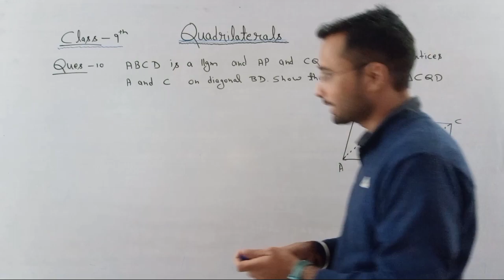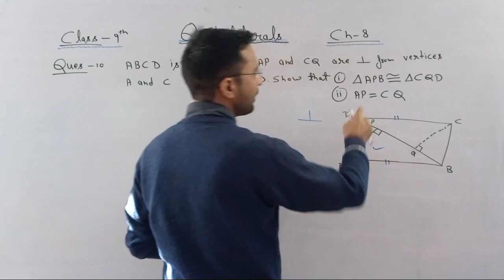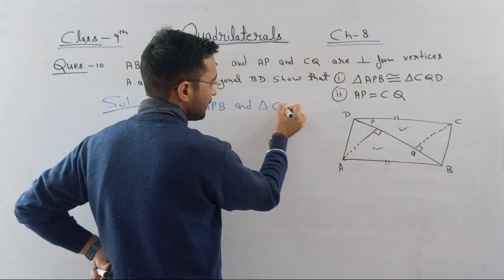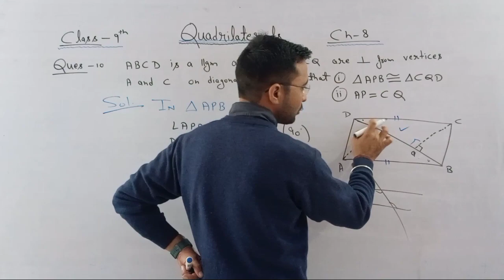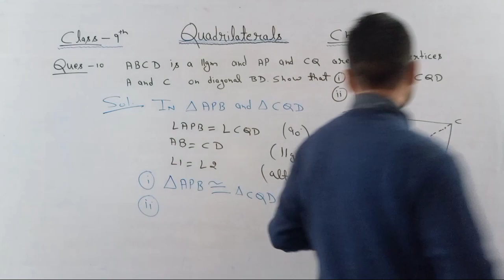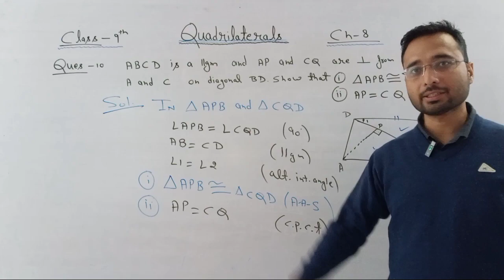Q.10 Quadrilateral Class 9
ncert solution
question no.10 quadrilateral
Quadrilateral q no. 8
ncert exercise 8.1 question 10 solution
NCERT solutions exercise 8.1 solution
quadrilateral ncert exercise solution
quadrilateral
cbse class 9
class 9 quadrilateral ncert solution
question No.6 and 7quadrilateral class 9
class 9 cbse board
quadrilateral ncert solution